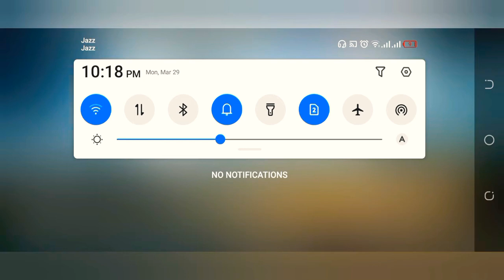2 vs 2 Kar98 vs Kar98 Full Tapa Tap Sine_BOSS GAMING YT